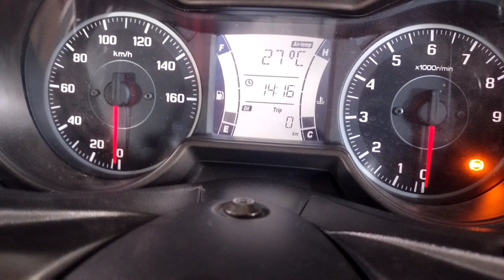CARA RESET OLI X-MAX 250CC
cara riset oli xmax 250cc, buat mas bro yg mau video ter update jgn lupa ni subscribe Chanel Mr gembong y, smoga video yg selalu dibagikan SGT bermanfaat buat mas bro..

buat mas bro yg mau video sebelumy ni saya cantumkan di kolom deskripsi ini y

cn Mr gembong